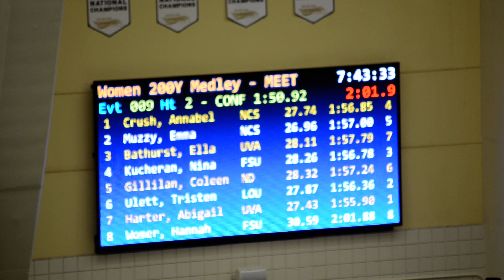Women 200 IM B FInal